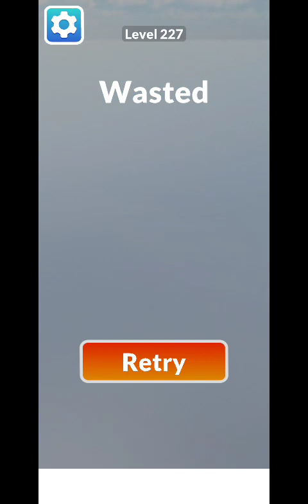Crash Master Level 217 to 231